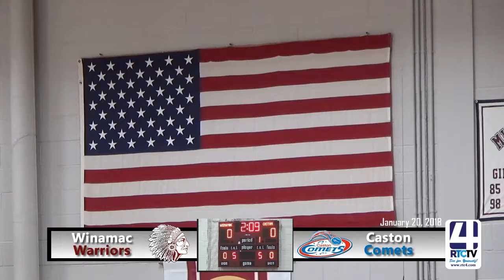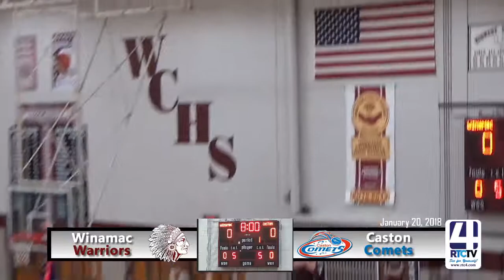SC Caston Girls Basketball at Winamac 01 20 18final